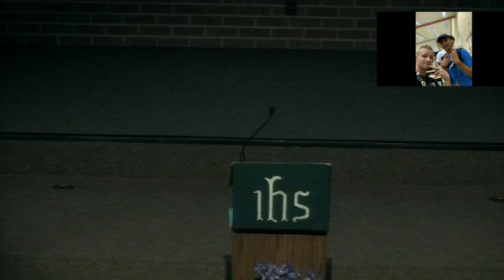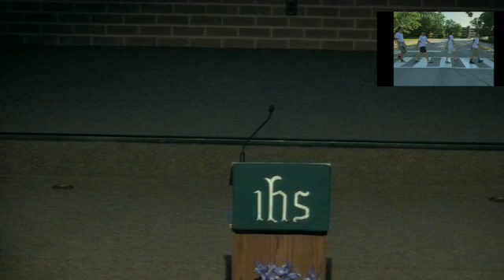7/21/2019 10:45 Service